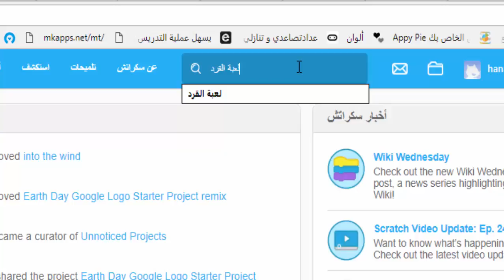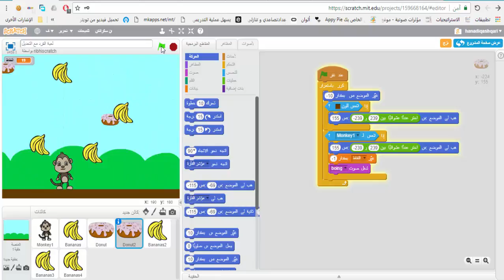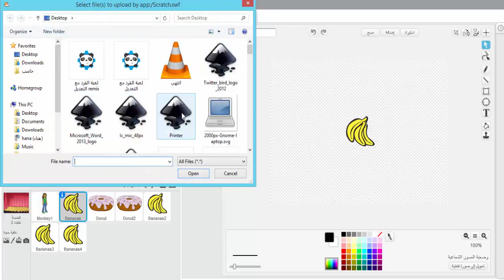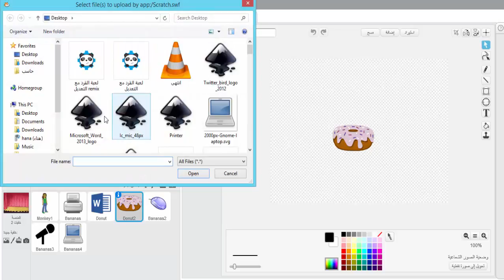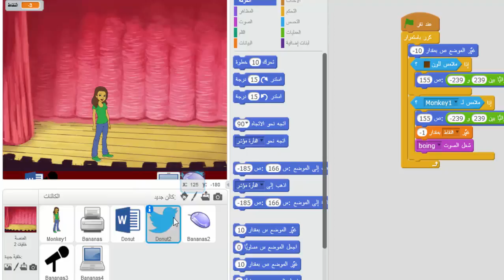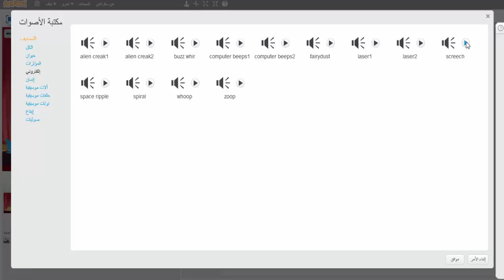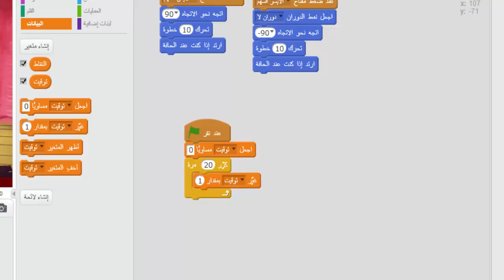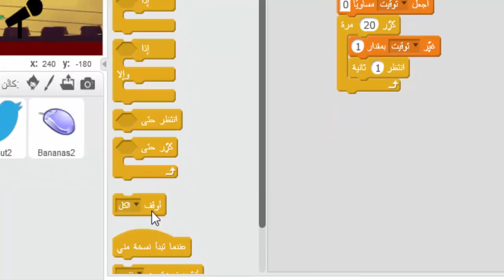الاستفادة من مشاريع الغير في سكراتش بابتكار فكرة جديدة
23 / 9 / 1439هـ
ا.هنادي محمد قشقري
لعبة تعليمية
(تجميع المكونات المادية)
الهدف منها التفريق بين المكونات المادية و البرمجية
والهدف من هذا الفيديو .. الاستفادة من المشاريع مفتوحة المصدر